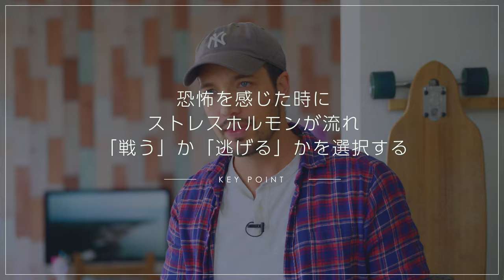仕事が怖くなったときに強気なマインドをつくるコツ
いつもビデオを見てくれてありがとうございます！😊

突然ですが、2019年8月21日に宝島社さんから初めての本を出版することになりました。

『そろそろ、大好きなことで生きていこうよ！』絶賛発売中です📕

詳しくはこちらのビデオからもチェックできます

Chris